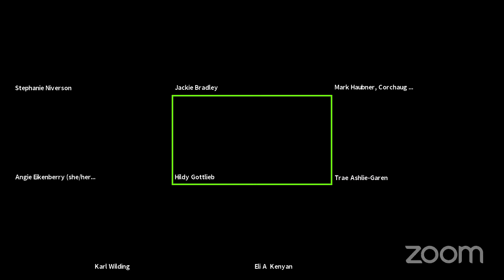Board / Community September 2021 - Integrity Conversation - Resourcing